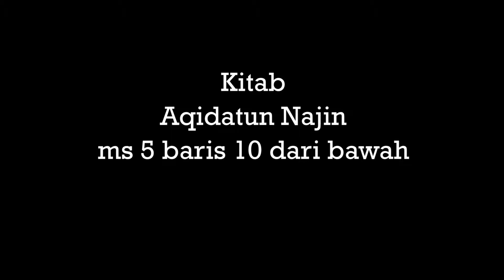UWJ 2018-08-31 Aqidatul Najin ms5